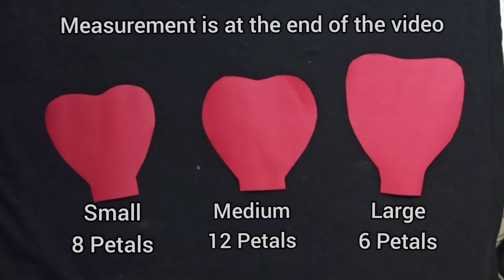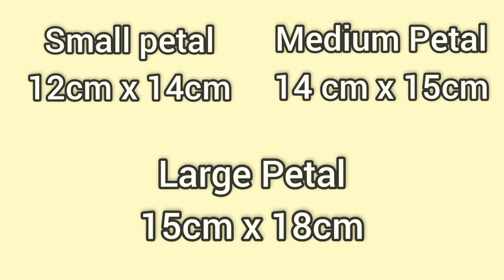How to Make Giant Paper Rose | Beautiful Rose | STEFISCREATION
Giant Paper Rose Tutorial anyone can try at home!!!

Material used:
Paper
Glue Gun
Glue sticks

Camera(I'm using my Mobile)
Editing Laptop

Check out some best calligraphy pens for beginners:
1. Fudenosuke Brush Pen
2. Tombow 56621 Dual Brush Pen